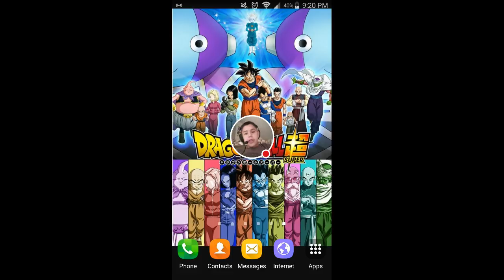Why I started on Youtube- Vlog Day #2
Let me know how you feel about vlog videos, it is just fun to express myself.
Many other types of content on the way